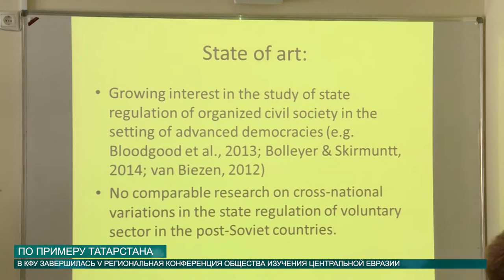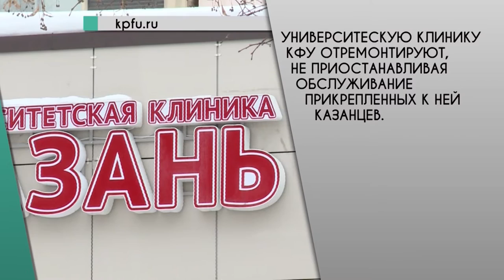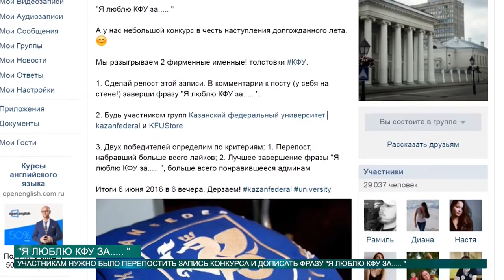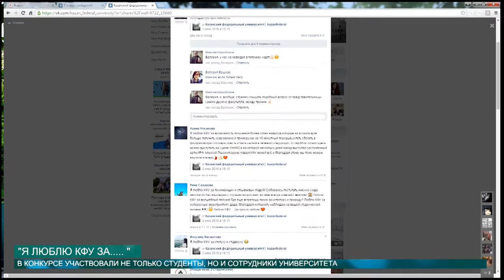НОВОСТИ КФУ 06.06.2016